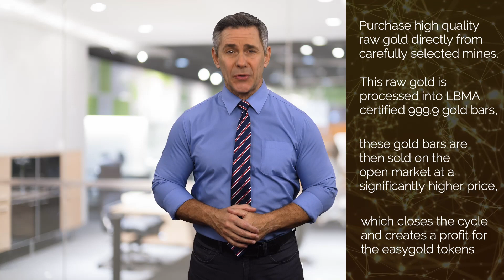Easygold Token - The Cryptocurrency, that pushes Gold into the digital age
Investing in Gold can be this easy! - Easygold Token is pushing gold into the digital age.

How can you as a Token Holder benefit from holding the Easygold Token?

Gold is becoming increasingly scarce and according to the simple laws of supply and demand, the gold price must rise in the long term if demand remains the same
however, like many other commodities in their physical form, gold is not as easily accessible as an investment form as other assets, and that's where the easygold token comes in to finally push gold into the digital age.

✩ Learn more and find out how we are bringing Gold to the Blockchain:

▶️ It´s always time for Gold! If you think so too, you could also be interested in these Videos :

✩ Let´s get started. Let´s partner for your success.